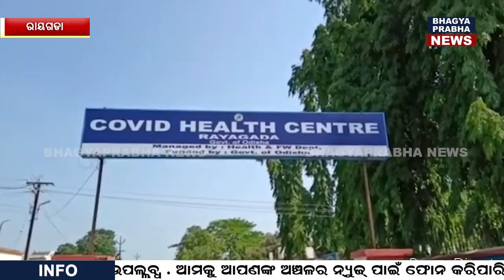5 t Secretary Visit Rayagada